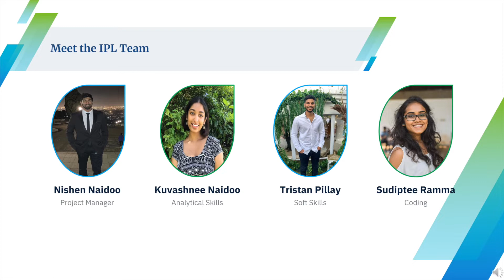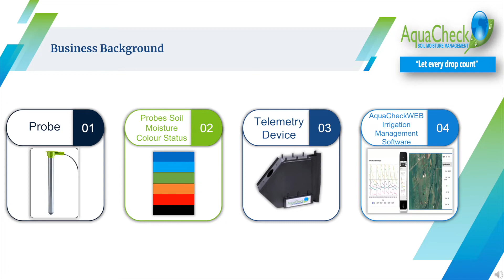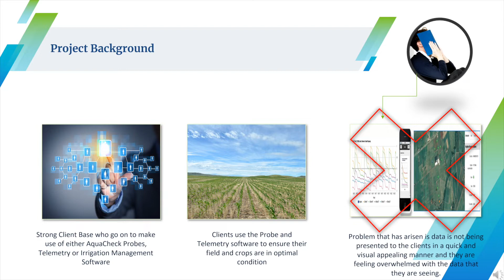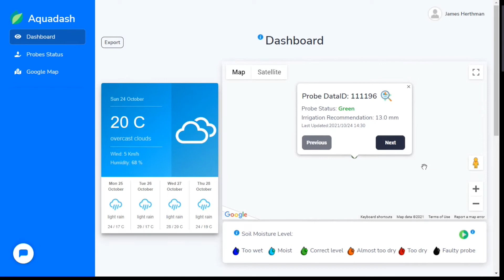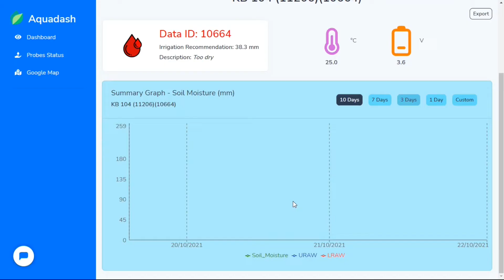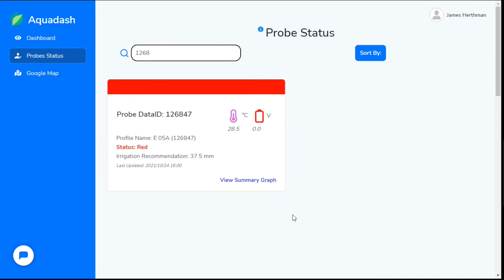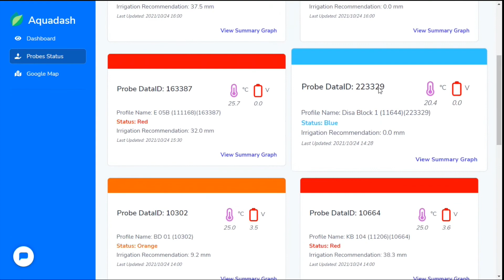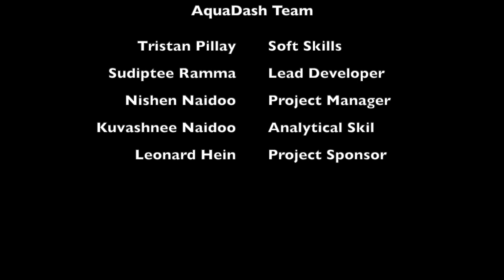Aquadash - Soil Moisture Dashboard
Aquadash
Soil Moisture Dashboard

By Nishen Naidoo , Sudiptee Ramma , Tristan Pillay , Kuvashnee Naidoo

AquaCheck is an established South African based manufacturer and supplier of quality and affordable capacitance-based soil moisture monitoring equipment designed to optimize the management of soil water. Capacitance-based soil moisture probes are seen as a critical tool that aids in improving on-farm irrigation management. AquaCheckWEB is the irrigation software that AquaCheck clients use to manage their probes and telemetry devices. It is a platform that provides the users with detailed information that the growers can use to manage their irrigation, probes, and telemetry.

The problem that has arisen is that the data is not being presented to the clients in a visual appealing manner and they are feeling overwhelmed with the raw data that they are seeing. Clients would like to see important data at quick glance and would like to get a summary of probe information. Thus, the need for a dashboard arose. The team along with the project sponsor came up with a set of requirements. These requirements being that the system had to be visually appealing, easy to navigate, had to show the users important information at a quick glance regarding the user’s probe information, had to allow for filtering, sorting, and searching, had to allow the user to receive assistance and lastly the system had to have an alert feature that would warn the clients if their probes changed soil moisture level.

To meet the requirements of the project the team set out to develop an application called Aquadash. Aquadash, the soil moisture dashboard, enabled users to view their probe data in a visually appealing manner, that was both easy and quick to use. Aquadash can be used by all of the AquaCheck clients and with the help of a user guide and chatbot, navigating the application will be an easy and quick to learn process and will and value to those at AquaCheck.